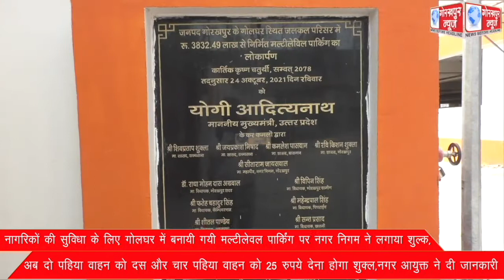मल्टीलेवल पार्किंग में दो पहिया वाहन को दस और चार पहिया वाहन को 25 रुपये देना होगा शुक्ल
नागरिकों की सुविधा के लिए गोलघर में बनायी गयी मल्टीलेवल पार्किंग पर नगर निगम ने लगाया शुल्क, अब दो पहिया वाहन को दस और चार पहिया वाहन को 25 रुपये देना होगा शुक्ल,नगर आयुक्त ने दी जानकारी ।।